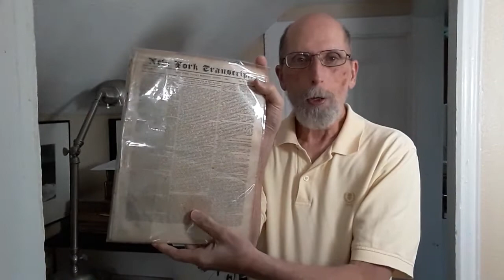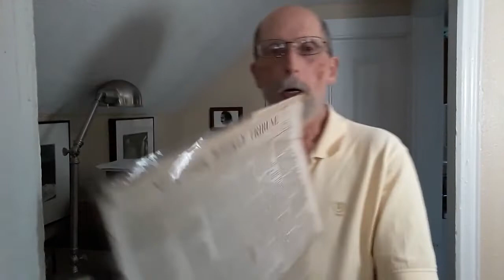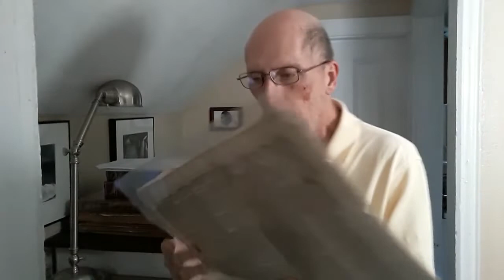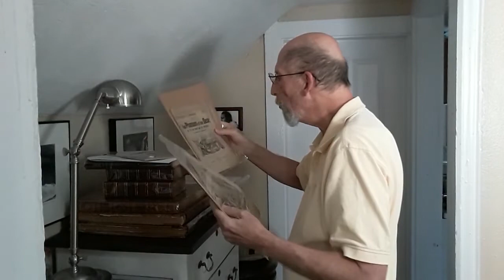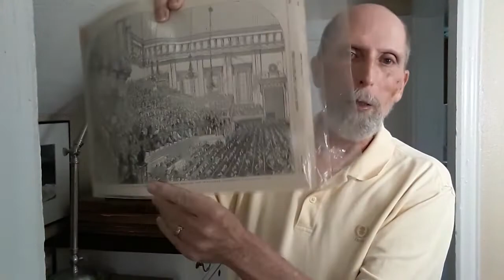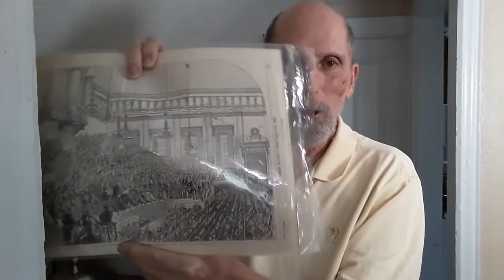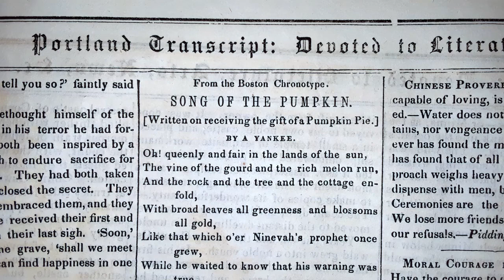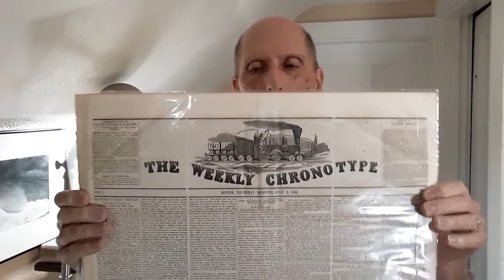Stephen Sakellarios video blog, September 4, 2022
I demonstrate the sheer extent of Mathew and Abby Whittier's literary legacy by sharing multiple examples of their works which were plagiarized by, or erroneously attributed to, other authors. The conclusion is that their legacy was scattered through 19th-century America, even extending overseas to Europe; and that there actually weren't as many inspired authors as people think there were.

One example I didn't mention is the story that Samuel Clemens ("Mark Twain") read aloud in his dinner speech at John Greenleaf Whittier's 70th birthday party in Boston, in 1877. Mathew wrote that story, which was originally set in New England, and then Clemens re-worked it so as to set it in California with West Coast idioms. The reason it got Clemens in such hot water is that Mathew wrote it as a practical joke to chide the Boston literati, whom he knew personally, and used Clemens as a sort of literary Trojan Horse to deliver it.